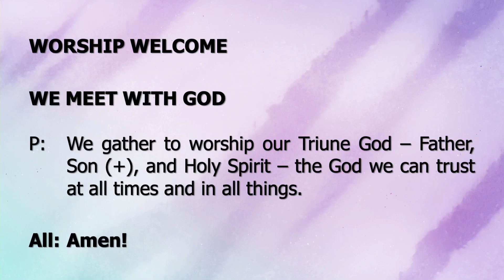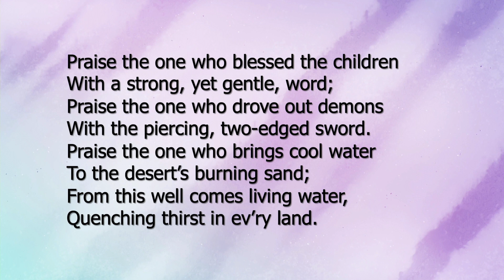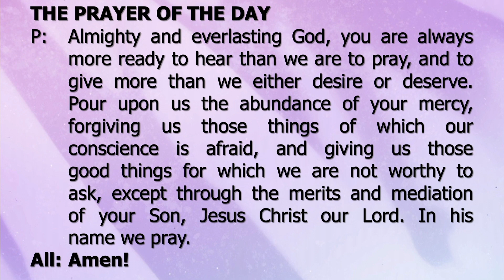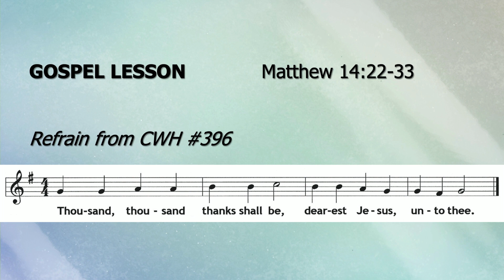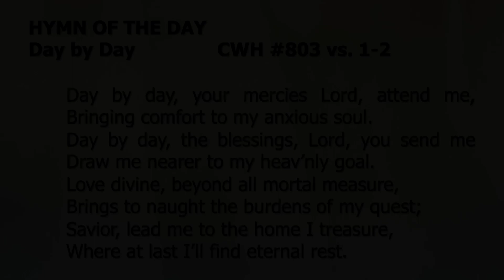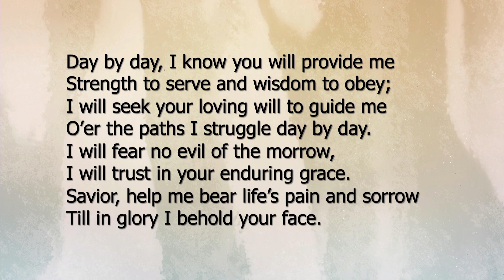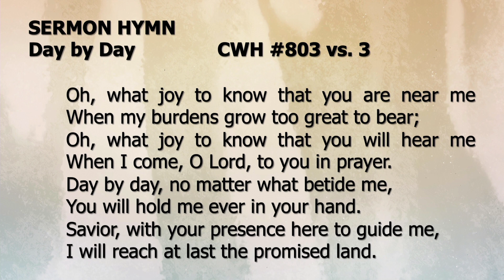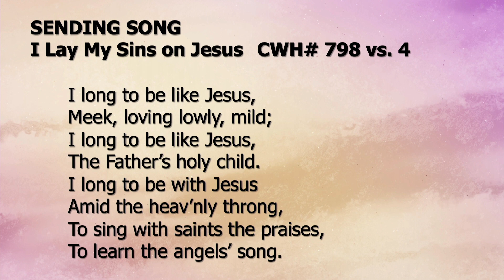Fa___, not Fe__! 8-20-2023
Shepherd of the Hills is a WELS Lutheran church located in West Bend, Wisconsin